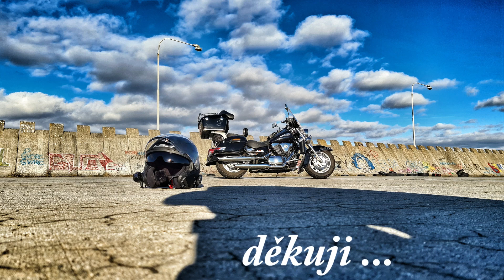MOTOVLOG CZ/SK #86 dlouhá cesta na Mácháč ...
JK BIKER :
Moto : SUZUKI Intruder VL 1500lc
Kamera helma : DRIFT Ghost 4K
Kamera helma II : DRIFT Ghost X
Dron : DJI MAVIC AIR 2